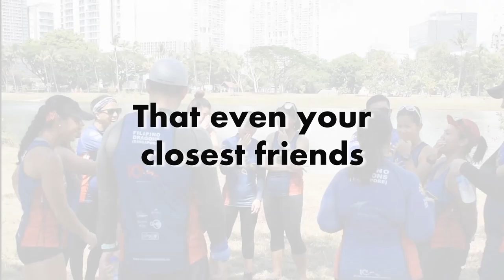Confessions of the Filipino Dragons (KDF Charity Dragon Boat Challenge 2019)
Do you have a secret that even your closest friends don’t know about? Filipino Dragons (Singapore) do and they shared it with us.

Learn more about the Filipino Dragons, one of the teams taking part in KDF's Charity Dragon Boat Race, and why they’re joining our race for charity in the video!